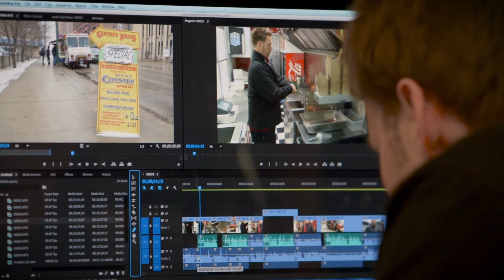Digital Film and Media Production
Call ‘action’ on a behind-the-scenes career in film and media. Sharpen your business and administrative skills for work as a producer, videographer or editor.